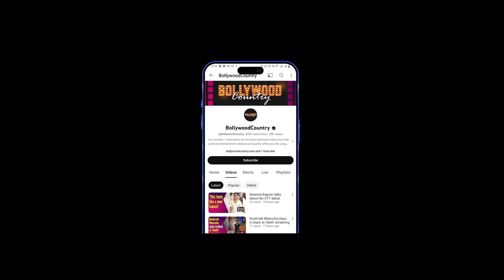Tejasswi Prakash serves Chic Summer Airport Fashion Goals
Tejasswi Prakash is the most gorgeous Bollywood fashion icon. Her fashion game has always been fabulous. She constantly goes above and beyond to make incomparable fashion statements. Recently, she proved this by gracing the airport in a captivating beige co-ord set.